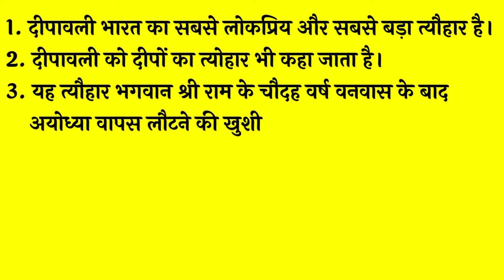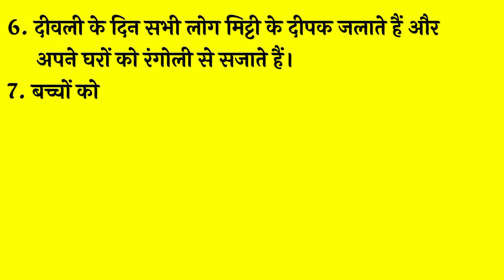Essay on Diwali in Hindi | दिवाली पर निबंध 10 लाइन में